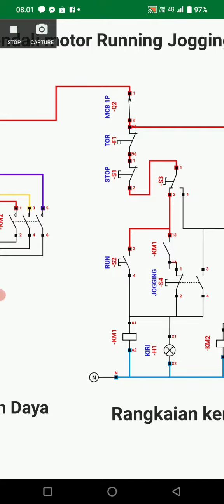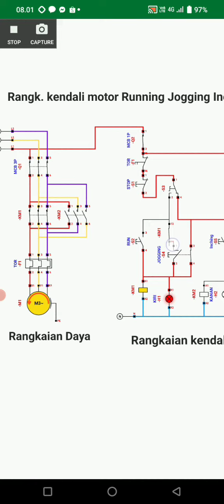Simulasi rangkaian kendali motor mode Run Jogging dan Inching